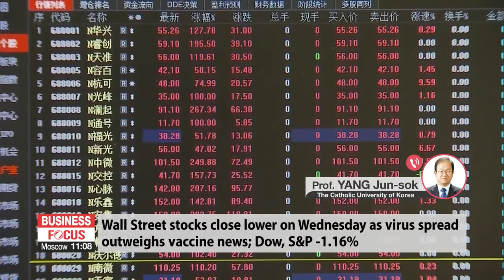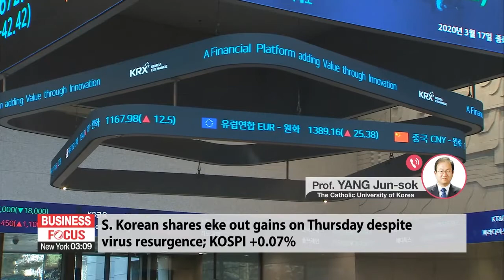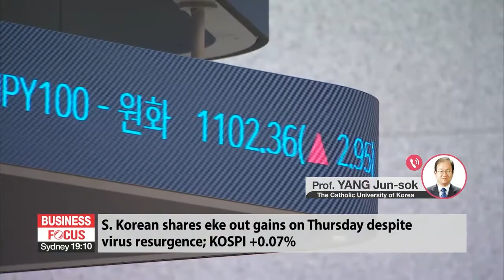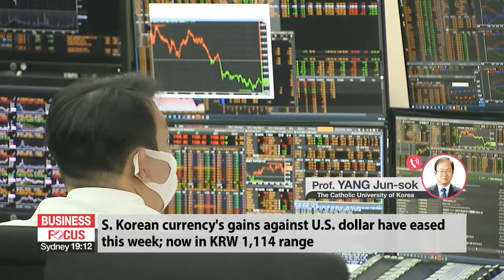In-depth: Global market wrap-up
증시 대담

Professor Yang, thank you for making time today.
Stocks in New York were down overnight, positive vaccine news outweighed by the surge in coronavirus cases in the U.S. the S&P down more than one percent, the Nasdaq about eight tenths of a percent. What's the story in the global markets?
In Korea, the KOSPI was down most of the day, ending just barely higher. Retail investors and foreigners were buying today on the KOSPI and the KOSDAQ. Institutions selling on both, though. What happened in the local markets?
The exchange rate has come down so much in the past several weeks, as the dollar weakened. It's back up today, though, to around 11-14 or 11-15. What do you make of these moves, professor, and what's your outlook?

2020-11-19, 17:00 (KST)